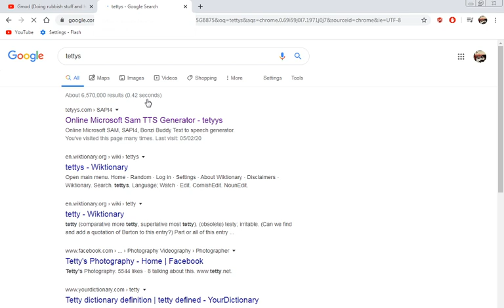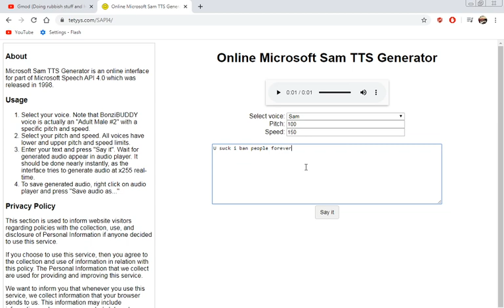REALLY!?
Really, ur can't get away with this.